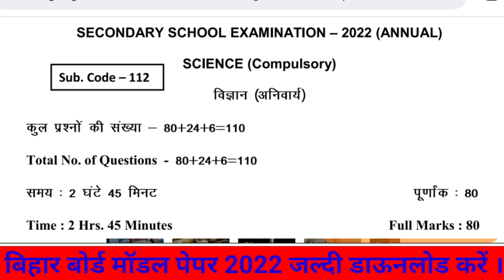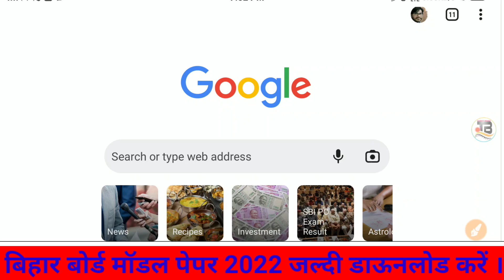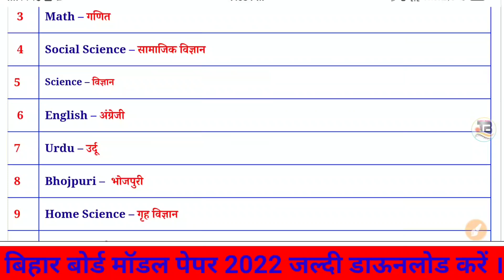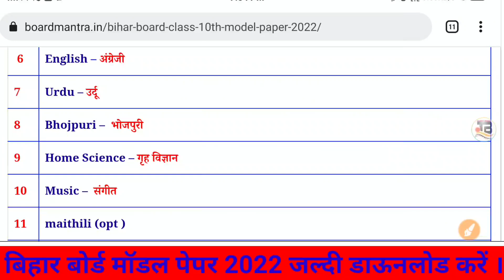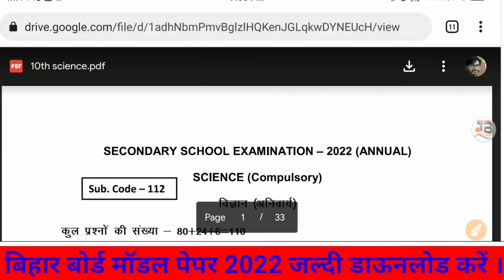Bihar board model paper 2022 Download